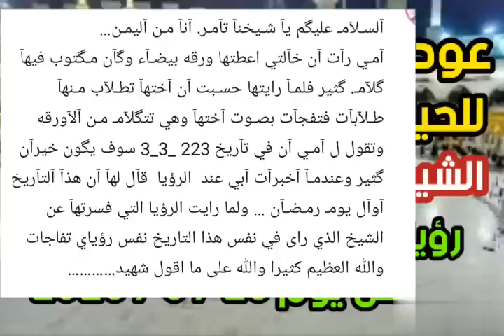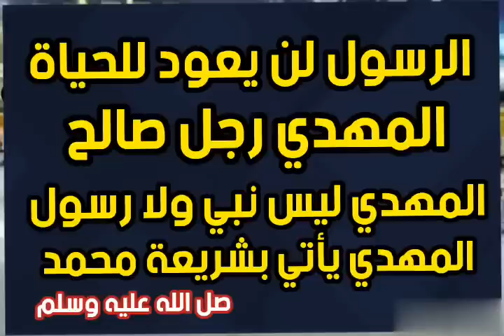عودة الرسول للحياة ؟ لن يعود الشيخ عائض القرني يكتشف دين جديد؟ رؤيا جديدة عن يوم ٢٣ /٣ /٢٠٢٣ ؟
# الرسول لن يعود للحياة # الشيخ عائض القرني يكتشف دين جديد # رؤيا ٢٣ / ٣ / ٢٠٢٣ # علامات الساعة # الشيخ تامر إبراهيم مدرس علوم القرأن الكريم والباحث في علوم آخر الزمان #
للاستفادة من ميزة الانتساب للقناة والتواصل المباشر معنا الدخول على هذا الرابط مرحبا